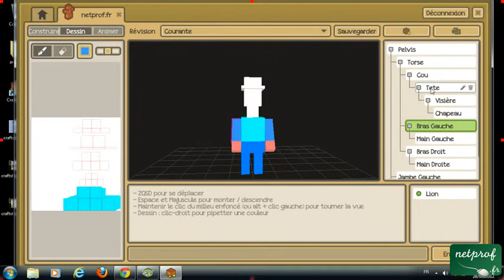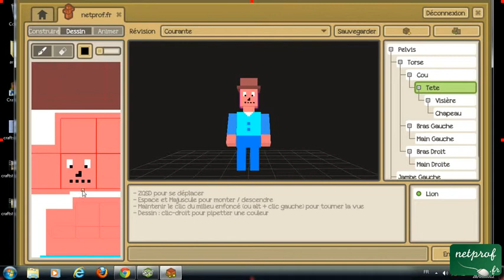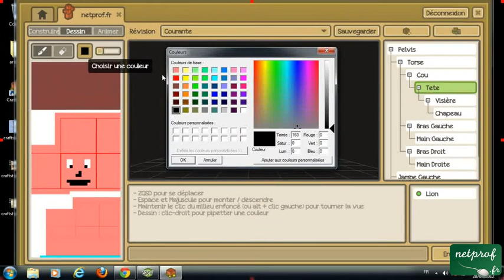CraftStudio - créez vos propres jeux vidéo - 4.3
Prof : David